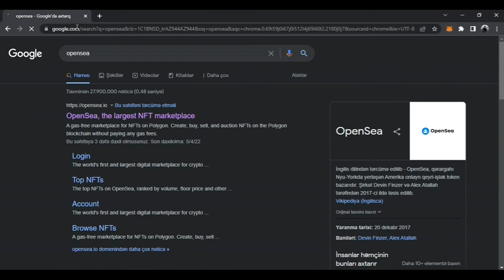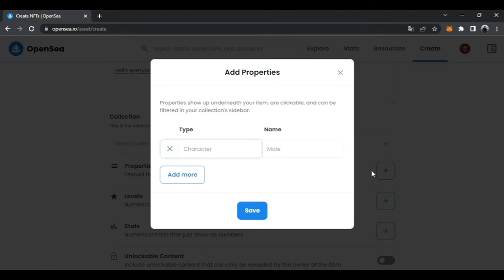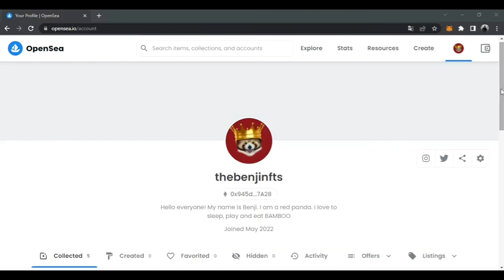Sıfırdan NFT Satmaq ( Bölüm 3/SATIŞ )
Hər vaxtınız xeyirli olsun. "Sıfırdan NFT satmaq" seriyasının 3-cü bölümündə xoş gördük. Bu bölümdə opensea hesabımızı açdıq və bir neçə nft satışa çıxardıq. Əmin olun ki, videoların sonunda hər birimiz öz NFT-lərimizi satışa çıxarmış olacağıq.
Xoş izləmələr...
🔹️Nəsə bir sualınız və ya təklifiniz varsa, mənimlə buradan əlaqə saxlaya bilərsiniz:

Açar sözlər:
nft nedir,
nft nasıl yapılır,
nft что это,
nft explained,
nft nədir,
nft nasıl oluşturulur,
nft nedir nasıl yapılır,
nft как заработать,
nft art,
nft azerbaycan,
nft almak,
nft app,
nft art finance,
nft animation,
nft alım satım,
nft alpha groups,
nft barış özcan,
nft binance,
nft blender,
nft business,
nft books,
nft buying bot,
nft bored bunny
nft nasıl yapılır,
nft nedir,
nft satmak,
nft nasıl alınır,
nft yapma,
nft nasıl satılır,
nft ile para kazanma,
nft nasıl oluşturulur,
nft alım satım,
nft art,
nft art finance,
nft airdrop,
nft alıp satmak,
nft almak,
nft al sat taktikleri,
nft alım satımı nasıl yapılır,
nft a house,
nft a mint,
what's an nft,
making a nft,
metamask,
metamask kullanımı,
metamask para çekme,
metamask kurulumu,
metamask secret recovery phrase,
metamask wallet,
metamask ledger mobile,
metamask para yatırma,
metamask ledger bsc,
metamask avax ağı ekleme,
metamask apecoin,
metamask ağ ekleme,
metamask avax c chain,
metamask api,
metamask add eth,
metamask avalanche,
metamask airdrop,
metamask a binance,
metamask,
metamask kullanımı,
metamask para çekme,
metamask para yatırma,
metamask wallet,
metamask kurulumu,
metamask mobil kullanımı,
metamask polygon ağı ekleme,
metamask شرح,
metamask airdrop,
buying a nft,
create a nft collection,
internetden pul,
selling a nft,
create a nft minting website,
nft barış özcan,
nft binance,
nft başlangıç,
nft boyutları nasıl olmalı